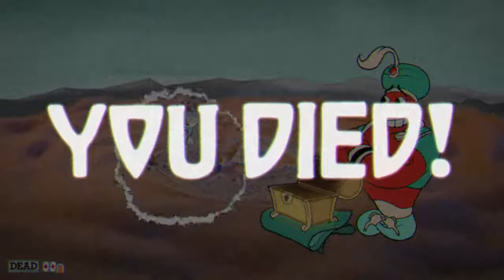WISHING SOMETHING SWEET | Cuphead gameplay part 5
Can we make a wish if we defeat Djimmi The Great
And don't forget to brush your teeth after fighting Baroness von Bon Bon

►Previous Video -

Take care and have a great day :D

Cuphead is a run and gun game, features a branching level sequence and is based around continuous boss fights

music used in this outro

Totally Wacky Gaming